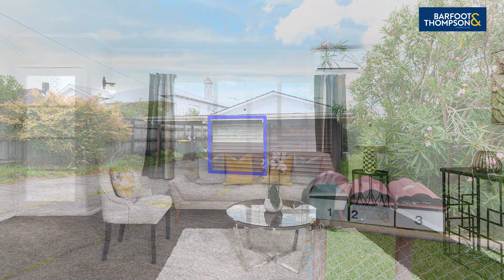SOLD - 2/16 Northall Road, New Lynn - Dharmendra Gomber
TIDY BRICK & TILE UNIT ; BLOCK OF ONLY THREE

Are you a FIRST HOME BUYER, a DOWNSIZER or a SMART INVESTOR looking for a property with a good profile?

Look no further as this nicely presented spacious unit, in a block of only three, is the ...

Property Marketed by: Dharmendra Gomber, Blockhouse Bay